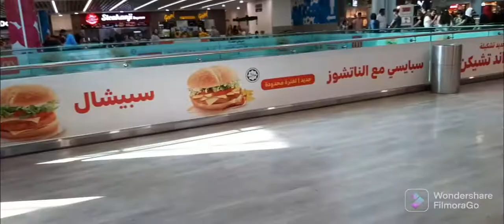day off Ganap with mads at city mall/ammam jordan